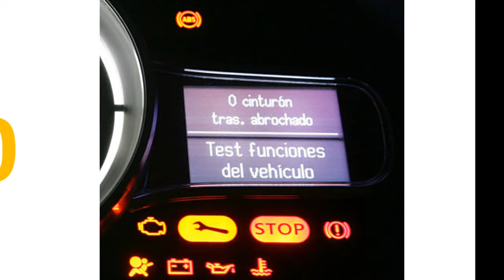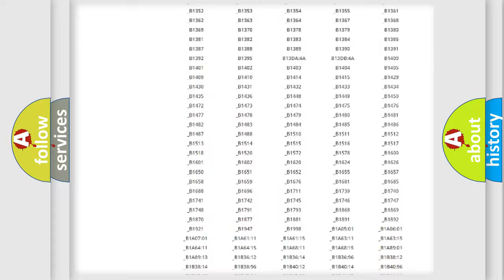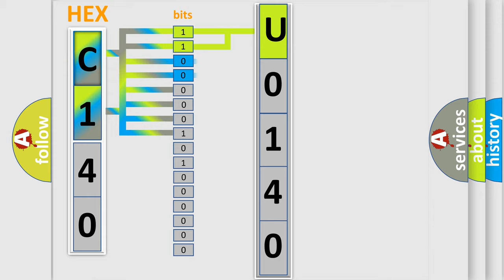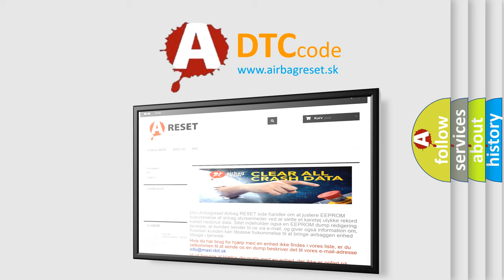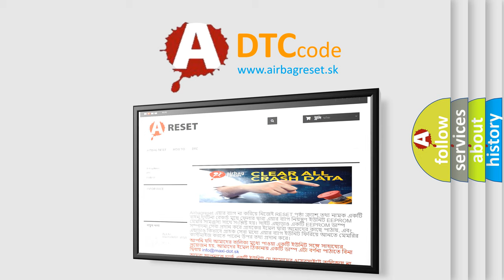DTC Saturn U0140 Short Explanation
Contents:
0:21 Basic DTC analysis according to OBD2 protocol standard.
1:48 Insight into programming
2:58 A diagnostically understandable description of the Diagnostic Trouble Code
3:05 Basic error definition

Make:
Saturn
Code:
U0140
Definition:
PCM Read Only Memory Error
Description:
Key on,and the PCM detected an internal check sum data error.Note: Refer to a code repair chart for instructions on how to replace a PCM and how to reprogram the replacement unit.
Cause:
 Check the PCM for possible water contamination. Clear the trouble codes and retest for this trouble code.If the same trouble code resets,the PCM has failed and must be replaced to repair this problem.